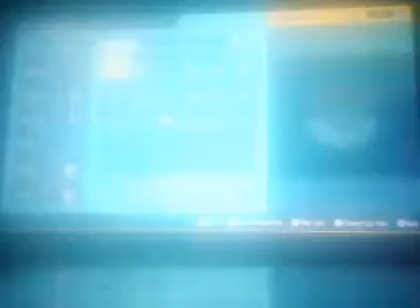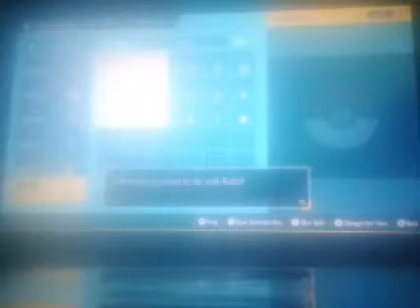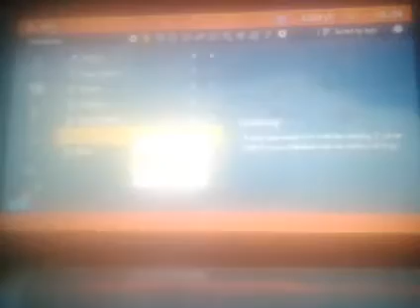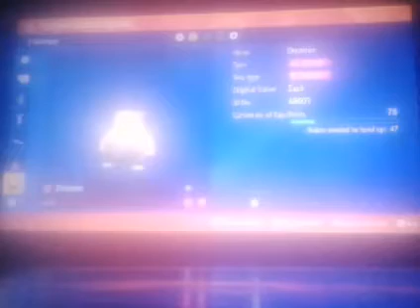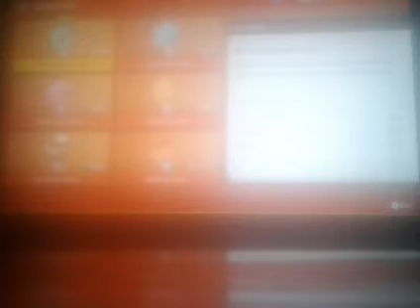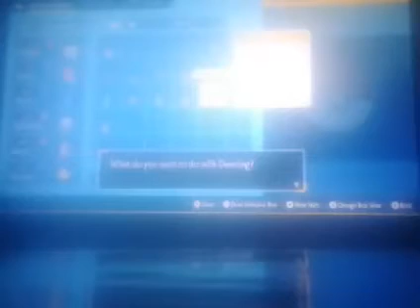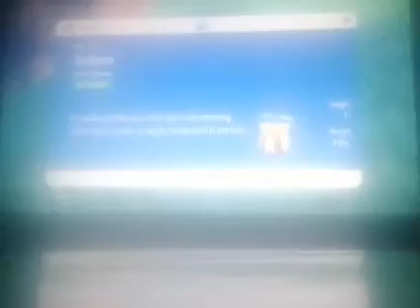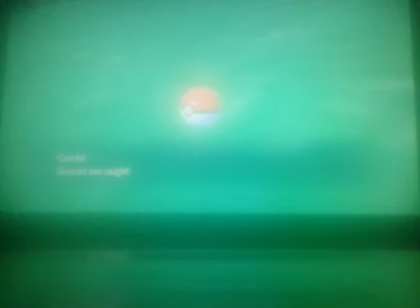Pokémon Scarlet - 100% - Walkthrough - South Province Part 2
Let's play Pokémon Scarlet 100% walkthrough (Part 3). This video shows how to get South Province, and Los Plates. Below are the times for each map and for when I get each Pokédex.

Locations:
South Province (Area 1): 00:00:27, 00:34:32
Los Platos: 00:29:32

Pokémon Trainers:
Avel the Student: 00:13:11
Rue the Student: 00:40:19

Pokédex:
Flamigo: 00:04:38
Happiny: 00:10:06
Drowzee: 00:21:55
Sunkern: 00:39:17
Skowet: 00:44:41

Items:
Poké Ball: 00:00:33, 00:02:25, 00:24:19, 00:42:26
Endure: 00:00:48
Ether: 00:01:12, 00:03:06, 00:45:07
Paralysis Heal: 00:02:55, 00:08:27, 00:23:14, 00:25:24, 00:32:10
Super Potion: 00:05:03, 00:45:51
Awakening: 00:05:52
Exp Candy X's: 00:06:10
Great Ball: 00:06:26
Fur: 00:07:06
Antidote: 00:08:41
Leppa Berries: 00:08:53
Rare Candy: 00:09:03
???: 00:09:08
Dire Hit: 00:10:29
Aspear Berry: 00:12:16
Confused Ray: 00:22:31
Struggle Bug: 00:23:59
???: 00:24:27
X Accuracy: 00:25:06
Persim Berriy: 00:25:39
Oran Berry: 00:28:24
Mint Chocolate Ice Cream: 00:30:04
Potion: 00:31:31, 00:34:33, 00:45:37
Ponk: 00:32:39
Exp Candy Kit: 00:34:40
Psychic Beam: 00:34:47
Revive: 00:38:30
Dive Ball: 00:42:30
Bulk: 00:45:15